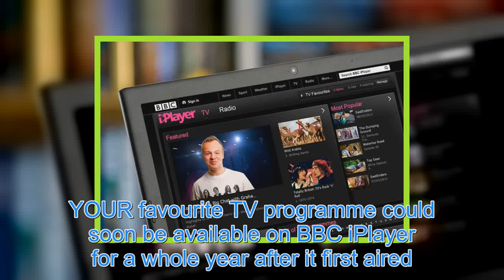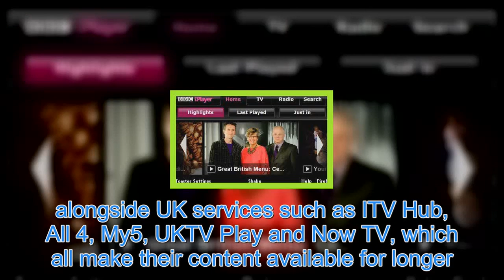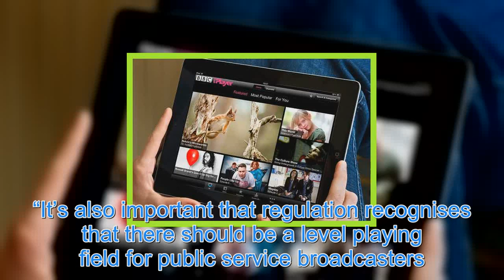BBC iPlayer shake-up could mean you can watch your favourite programme for a year after its been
YOUR favourite TV programme could soon be available on BBC iPlayer for a whole year after it first aired, if the public service broadcaster gets its way. The BBC is considering major changes to the catch-up service to improve its value for license fee payers, it announced today. Alamy The iPlayer  c